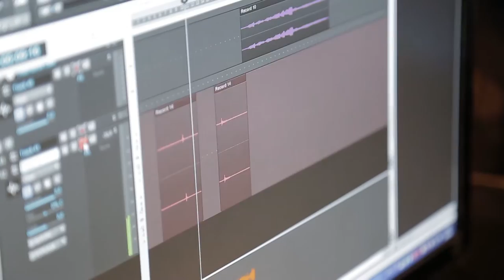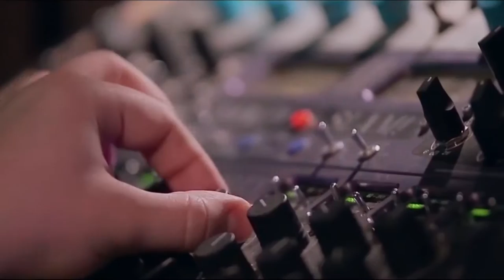"Кочмондорго даярдык" документальный фильм